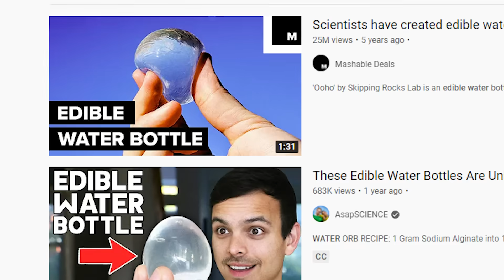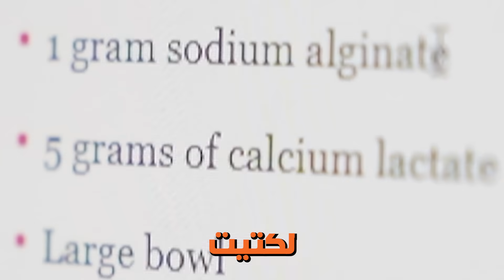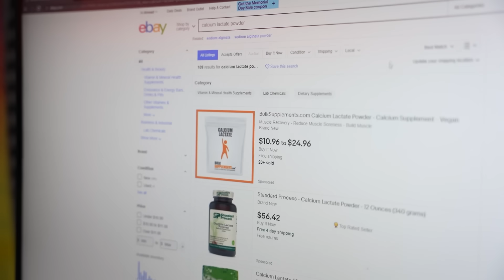صنعت مياه “صالحة للأكل”💧 مع صبا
تجربة علمية مجنونة شوي بنعمل فيها زجاجة مياه صالحة للأكل